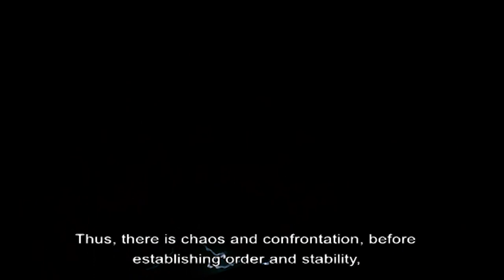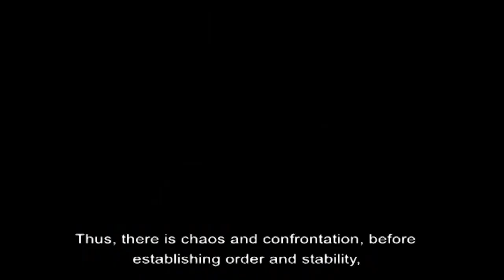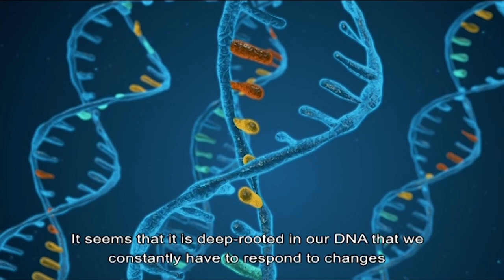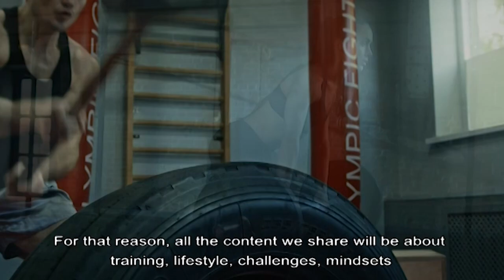Mind, Body, and Spirit: Your Training Never Ends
Your training never ends - Train in Mind 🧠 Spirit🔥, and Body 👊.

💠 "When all psychological blocks are removed ... the swordsman will move without conscious effort."

― Sword master Yagyū Munetoshi

💠 "The perfect action is one that leaves not a hairbreadth's interval between the urge to action and the action itself."

― Sword master and Zen priest, Takuan Sōho

💠 When you train to allow nothing to interpose itself between the impulse to action and the action itself —no thoughts such as "I'm not good enough, I can't handle it, etc. "—you enter the powerful psychological state of Mushin.

This state is crucial to channel the warrior in you effectively, and to reach it you must train in mind body and spirit in a balanced way.

💠 Mushin means "no−mindedness," or "without thought." It doesn't mean living and performing without thinking about what you're doing.

💠 Mushin means doing whatever you're doing without any thought about your "I ams," "I can'ts" and "I'm nots," or any concern about "what bad thing will happen if I lose this battle" or "what great thing will happen if I win it."

💠 Life is in constant flow. Learn to flow with it and train to achieve your best potential.

💠 Your training will never end, because it is a life-long process. Train with dedication and follow  your path as a warrior.

🔻 Special thanks for some of the footage:

Lendis Production ©

For contact 👉  IG : @lendisproduction

🔻 Special thanks to David J. Rogers for inspiring the description about Mushin.